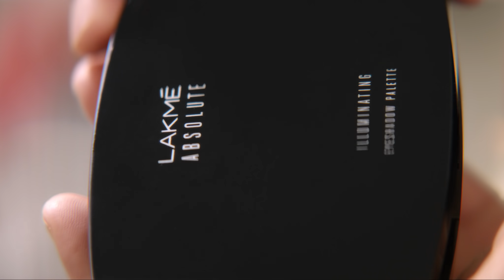New! Lakme x Syahrini Ramadan Makeup Collection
Cantik bercahaya di momen berharga bulan Ramadan dengan makeup favorit Syahrini dari Lakme Absolute.

Dapatkan limited edition new Illuminating Eyeshadow Palette in Nude Beach, new exclusive Argan Oil Lip Color in Soft Nude, Blush Duos in Pink Blush, Precision Liquid Eyeliner dari Lakme Absolute Reinvent dan juga exclusive Syahrini Scarf